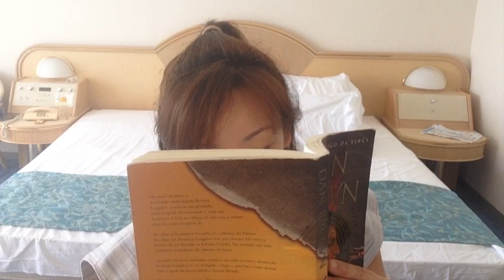o que vem a ser a NEGACAO ?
This video is about o que vem a ser a NEGACAO ?
Tema pra quem quer ampliar campos de visão... um de abraço p todos!!!